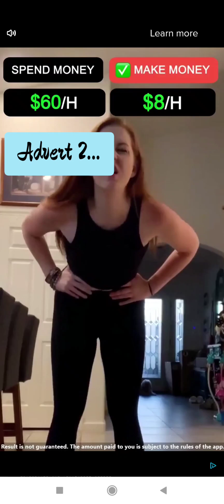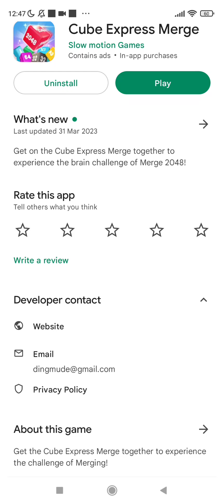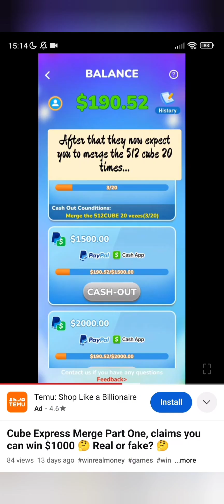Cube Express Merge Part 2 Advert Vs Reality The Update 🚩 scam alert 🚩 avoid 🚩 waste of time 🚩 fake!